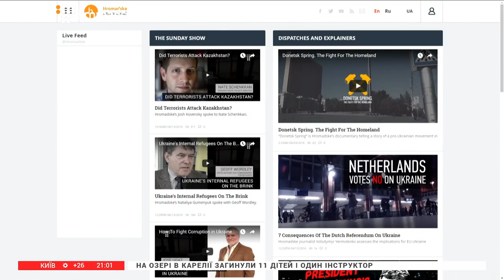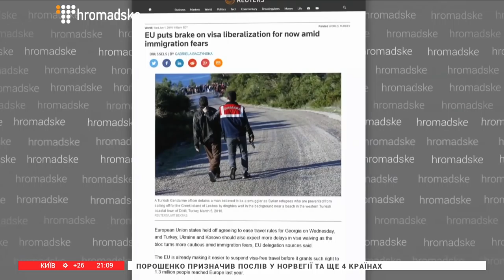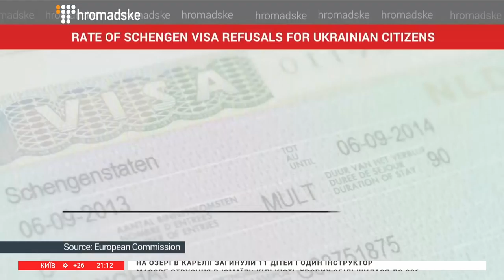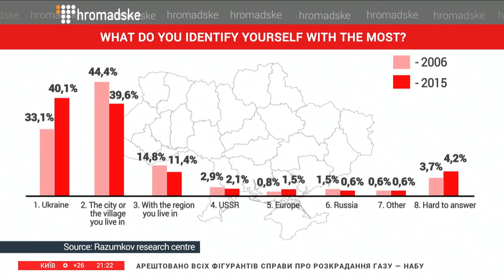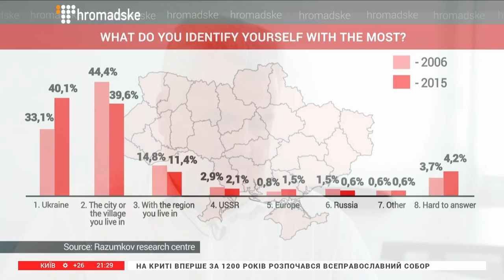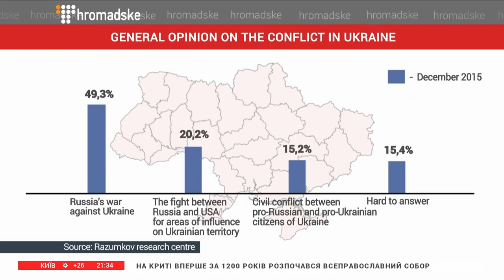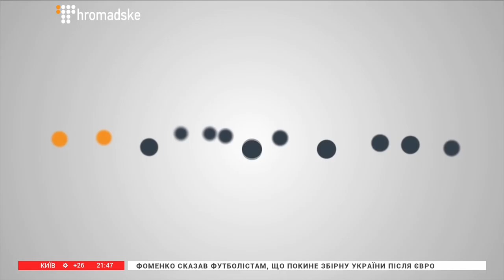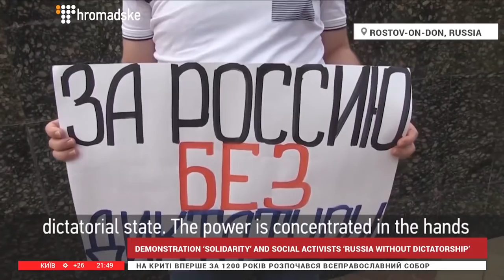The Sunday Show - 19/06/2016